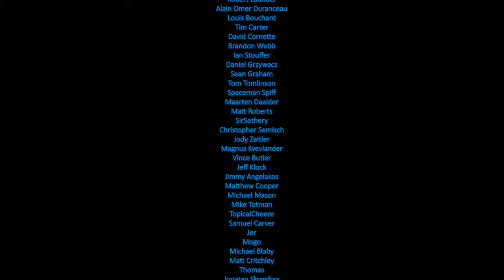Harry Potter After 20 years Look back by Harmy Despecialized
Looking back at the first Harry Potter movie, 20 years later.

I'm the man behind the popular "Star Wars Despecialized Edition" fan project
recreating the original versions of Star Wars, The Empire Strikes Back and Return of the Jedi.
Currently, I work as a Nuke compositor and head of Roto/Paint Dpt. at UPP a.s.
In the last four years, I worked on projects like Blade Runner 2049, Wonder Woman, Gemini Man, Carnival Row, Cosmos: Possible Worlds or Terminator Dark Fate.

I post videos not only about the Despecialized Editions but also vlogs, interviews, movie reviews, retro tech and other things I enjoy and want to share with my viewers.